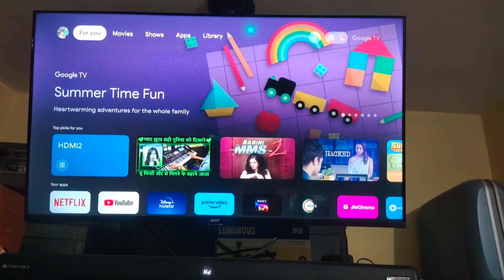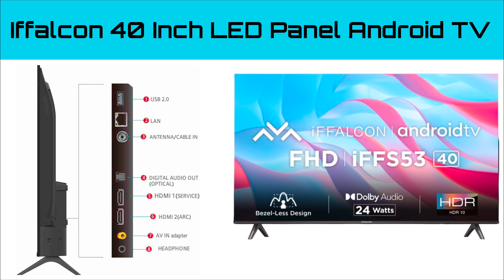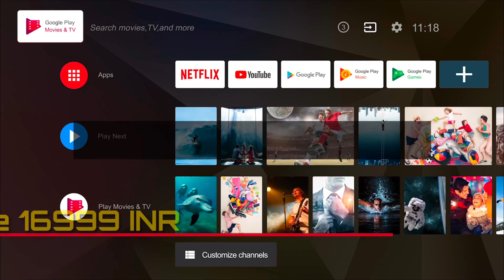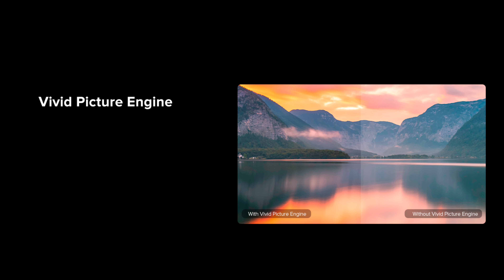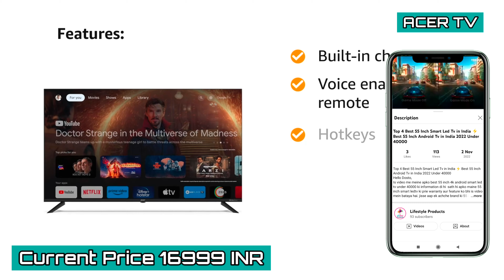Top 3 Best 40 Inch TV In India 2024⚡ Best 40 Inch TV 2024⚡ Best 40 Inch Led TV 2024⚡40 Inch Smart TV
Welcome to our comprehensive guide on the Best 40 Inch TVs of 2024! Whether you're looking for a high-quality LED TV or a feature-packed Smart TV, we have curated the top choices available in India this year. From stunning visuals to seamless connectivity, our selection covers the best models that offer exceptional performance and value for money.

Buy Link

▶️ Acer 100 cm (40 inches) Advanced I Series Full HD Smart LED Google TV AR40GR2841FDFL (Black)
▶️ MI 100 cm (40 inches) A Series Full HD Smart Google TV L40M8-5AIN (Black)
▶️ TCL 101 cm (40 inches) Bezel-Less S Series Full HD Smart Android LED TV 40S5400A (Black)

✅ Best 32 Inch TV
✅ Best 43 Inch TV
✅ Best 40 Inch TV
✅ Best 53 Inch TV
✅ Best 50 Inch TV

● BEST offers on TELEVISIONS

● BEST offers on WASHING MACHINES

● BEST offers on AC

● BEST offers on ceiling fan

● BEST offers on DISHWASHERS

● BEST offers on AIR COOLERS

● BEST offers on REFRIGERATORS

40 inch smart tv
best smart tv under 20000 india